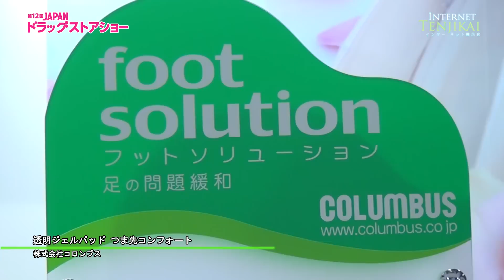[ドラッグストアショー2012] つま先コンフォート - 株式会社コロンブス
[ドラッグストアショー2012] 透明ジェルパッドつま先コンフォート - コロンブス